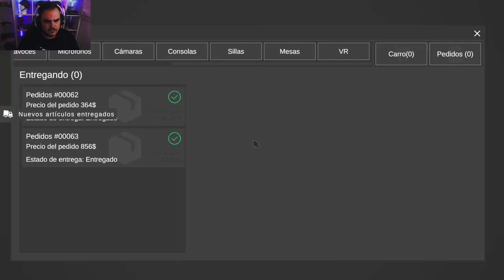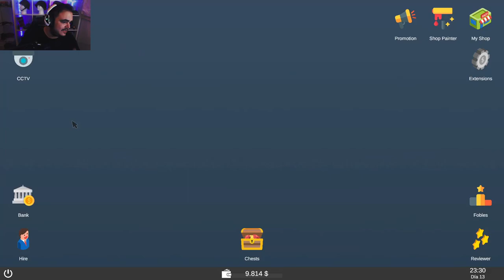Un juego que me ha tenido 12h seguidas jugando... Gamer Shop Simulator